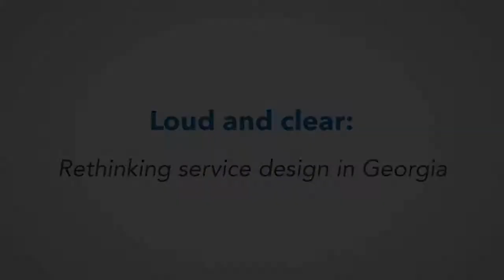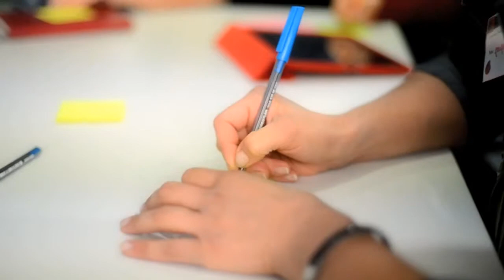„ინოვაცია და შემოქმედება შშმ პირების დასახმარებლად“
2014 წლის, 26-28 სექტემბერს, ჩატარდა სამდღიანი სემინარი, „ინოვაცია და შემოქმედება შეზღუდული შესაძლებლობების მქონე პირების დასახმარებლად“, რომელშიც მონაწილეობა უშუალოდ მიიღეს მეტყველება და სმენადაქვეითებულმა ადამიანებმა.

კრეატიული აზროვნების სემინარში, შშმ პირებთან ერთად მონაწილეობდნენ სამოქალაქო საზოგადოების ორგანიზაციები, საინფორმაციო ტექნოლოგიების სპეციალისტები და 112-ის წარმომადგენლები. სემინარს უძღვებოდნენ UNDP-ის მიერ მოწვეული საერთაშორისო ექსპერტები.

მონაწილეებმა გაიარეს კონკრეტული სიმულაციური დავალებები, გაითამაშეს საგანგებო სიტუაციის სრული პროცესი, ზარის განხორციელების საჭიროების დადგომის მომენტიდან, დახმარების აღმოჩენამდე და შექმნეს მათთვის მისაღები, 112-ის ახალი მომსახურების პროტოტიპი. აღნიშნულმა ტრენინგმა უფრო თვალსაჩინო გახადა ის კონკრეტული საჭიროებები, რაც უნდა დანერგოს 112-მა შშმ პირებისათვის, რათა მათთვისაც ხელმისაწვდომი იყოს დამოუკიდებლად ცენტრთან დაკავშირება.

სემინარი გაიმართა UNDP-ის გლობალური კამპანიის - ინოვაციების კვირეულის SHIFT ფარგლებში, დანიის მთავრობის ხელშეწყობით. SHIFT გლობალური კომპანიაა, რომელიც ხელს უწყობს ინოვაციების განვითარებასა და დანერგვას, მთელი მსოფლიოს მასშტაბით.